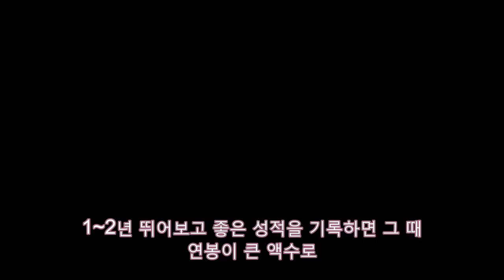LG 허프 베팅액 일본에 밀리지 않을 DKO 뉴스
OSEN=한용섭 기자] LG의 에이스 데이비드 허프(33)의 재계약 협상에 난데없이 일본 진출설이 끼어들었다. 허프는 내년에도 LG 유니폼을 계속 입을까. LG는 일본 구단과 베팅에서 밀리지 않을 것이라고 밝혔다. 최근 일본 언론에서 야쿠르트가 불펜 투수 영입에 나섰는데 LG에서 뛴 허프를 후보 리스트에 올려 놨다고 보도했다. 야쿠르트는 미국 마이너리그의 투수 맷 카라시티 등도 영입 후보에 들어있다.
7호실 신하균X도경수 캐릭터 포스터 첫 공개...강렬 비주 엔터테인먼트: